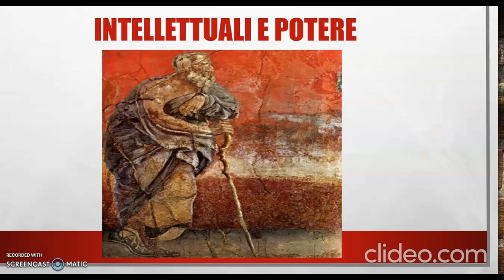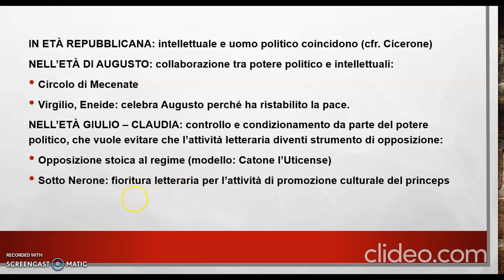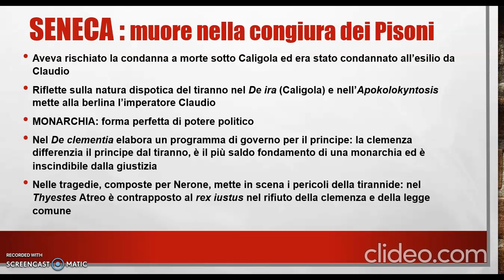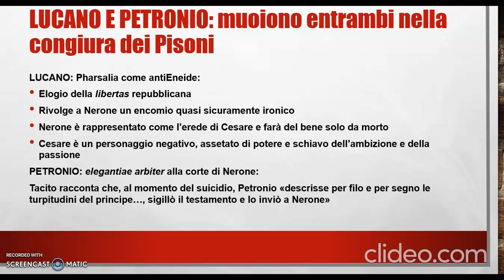Intellettuali e potere politico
Letteratura latina